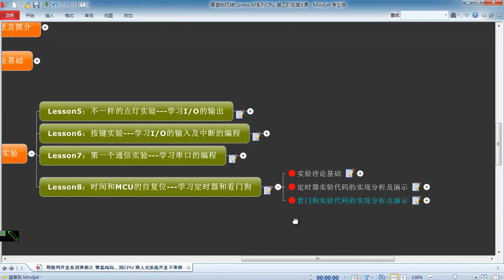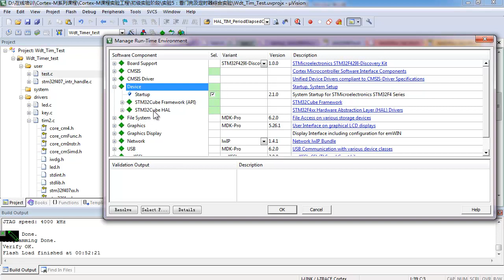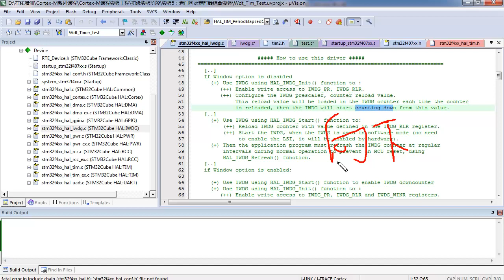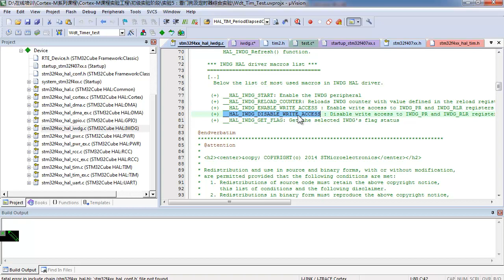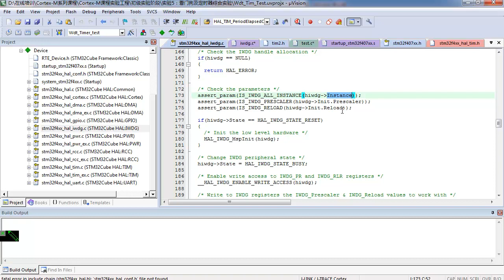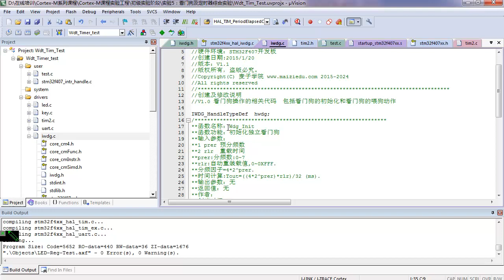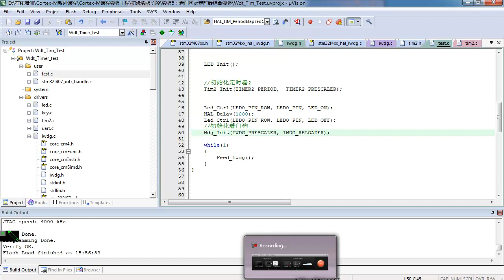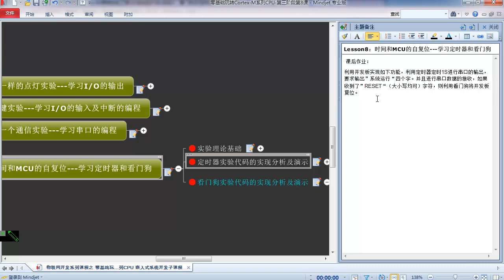Cortex M系列CPU初级实验（3）：CPU世界的守护者和计时器 看门狗和定时器编程及应用3 看门狗实验代码分析实现及演示